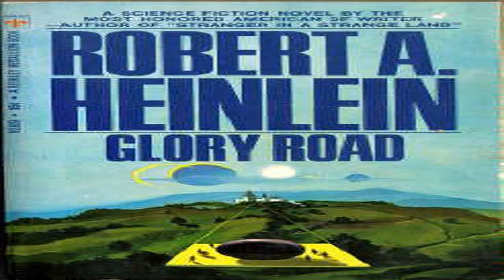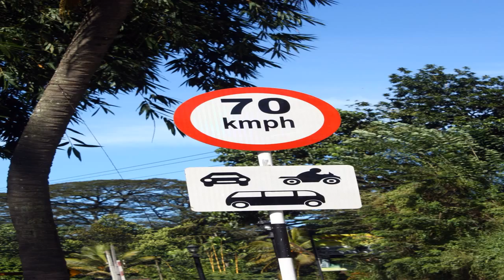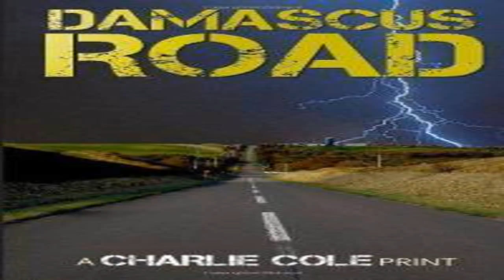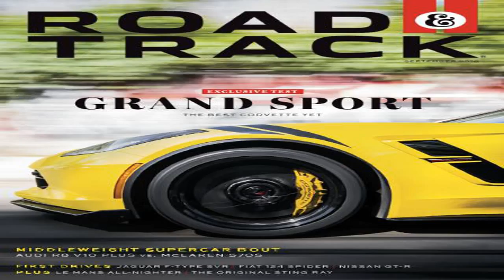Road to PDA #2 [METIN CHOCCOLATOSI] Metin2.it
Buongiorno a tutti belli e brutti, benvenuti nel secondo episodio della serie più bestemmia del canale ovvero ROAD TO PDA. Vediamo se qualche fortunato ha .

Buongiorno a tutti belli e brutti sono Torno subito. WARNING!!! LEGGI SOTTO Oggi inizia ufficialmente la serie Road to PDA dove cercheremo di droppare una .

Buongiorno a tutti belli e brutti qua vi parla TornoSubito. instagram: Sono sempre stato un ragazzo che mette il 100% in .

Buongiorno a tutti belli e brutti sono TornoSubito95 ed oggi andremo ad upparci una delle armi più belle e desiderate di tutto metin2, ovvero tritone +9!